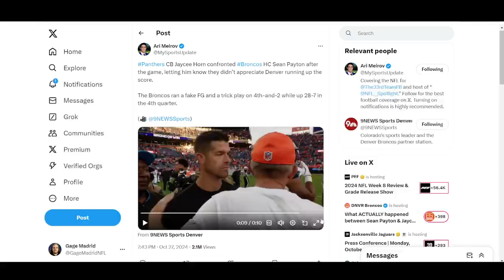Was Sean Payton Trying to RUN UP THE SCORE in Denver Broncos Win over Carolina Panthers??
After the Denver Broncos' 28-14 victory over the Carolina Panthers, questions have risen on if HC Sean Payton was trying to run up the score for the Denver Broncos! This all came to a head when Panthers CB Jaycee Horn CONFRONTED Payton after the game in an intense moment!!
@greengridiron OFFICIAL Denver Broncos Authentic & Replica Helmets
"BUCKING BRONCO" 24" Backlit LED Denver Broncos 3D Sign
Broncos Syndicate Hosted by Gage Madrid